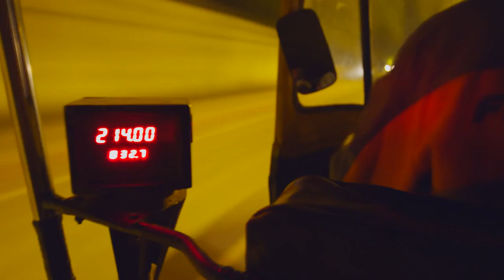Jama Masjid 4k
Animation style short film on Jama Masjid and Old Delhi's inhabitants.
Special thanks to Kevin Brownell & Dan Stewart for their help with the music.